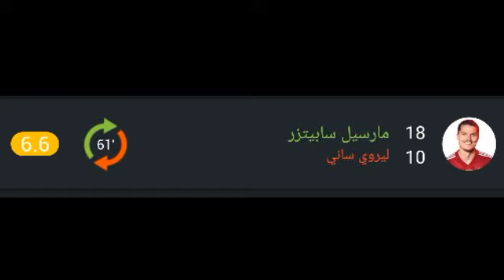تنقيط و تقييم لاعبين بايرن ميونيخ اليوم ورجل مباراة